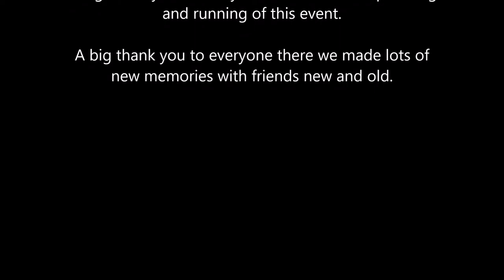euro video log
Video log for the eurothrowers world championships2019, held at Newark showground.